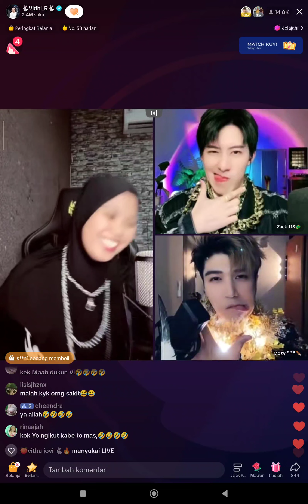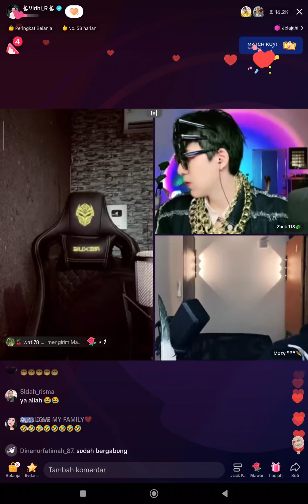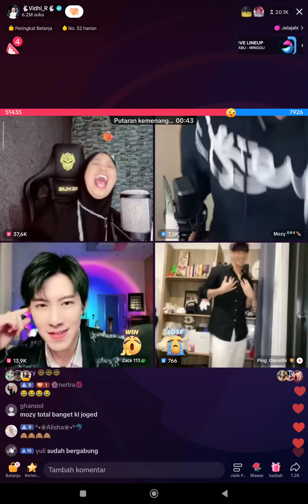Vidhia PK 26 Mei 2023 Part 1